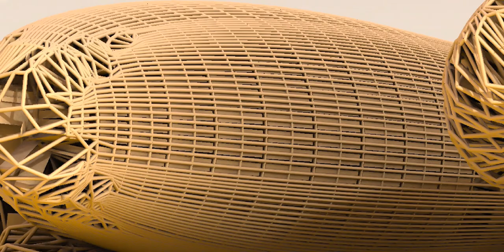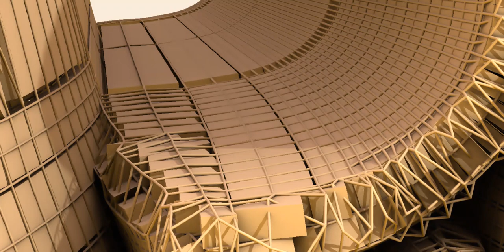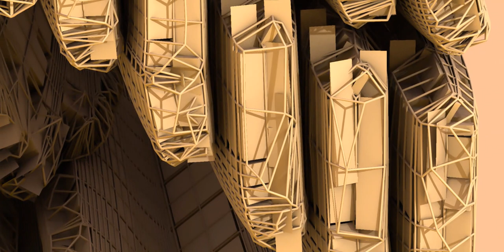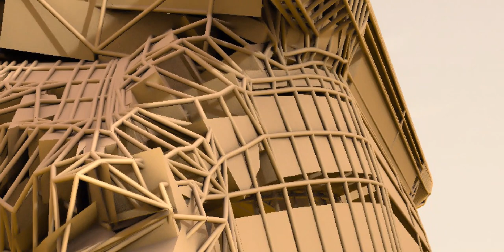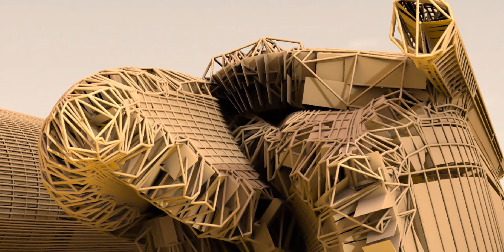Eagle flapping wings